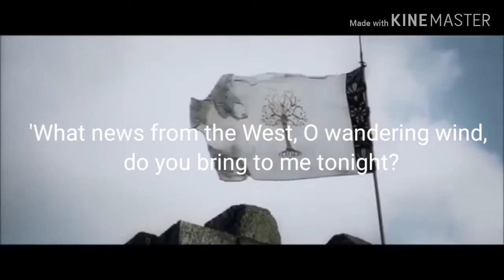Boromir-Lament for Boromir(LOTR tribute)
I wanted really bad to post this one today ,this is the ∞
video I make using the amazing music that Karliene one of my favourite artists, is making here on Youtube so please make sure to check out her amazing content and subscribe if you are not yet subscribed to her channel,because if you like the content I make you will also enjoy definitely her music which is of that kind as well x

People :Boromir,Aragorn,Faramir and some other middle earth habitats
Song:Lament for Boromir by Karliene
Programme:KineMaster